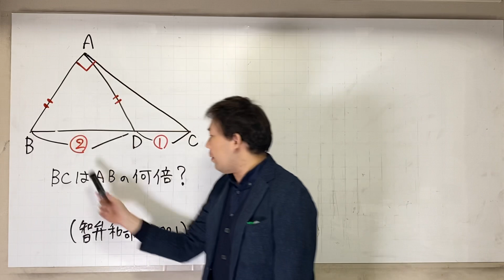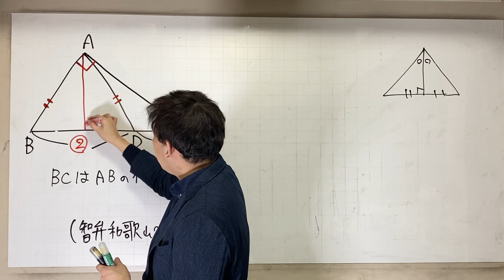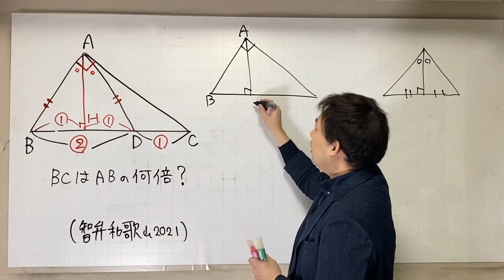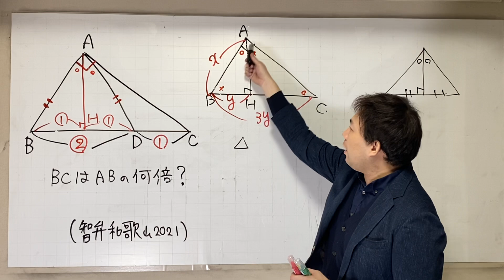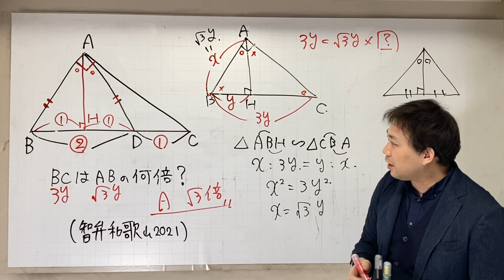2021 智弁和歌山 B